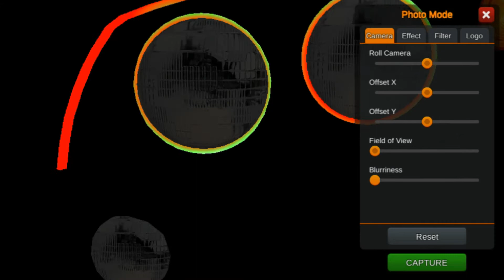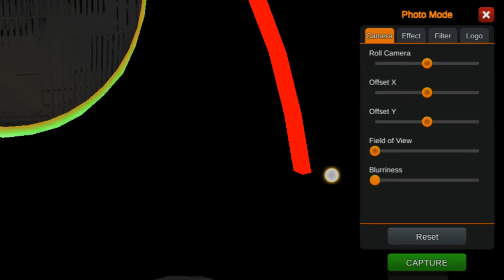CRAB LIVERY FOR AKBDA ZEDONE WITH MULTICOLOUR NEON EYE 👀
LIVERY AVAILABLE ON OUR APP AFTER ENDING THIS PREMIER